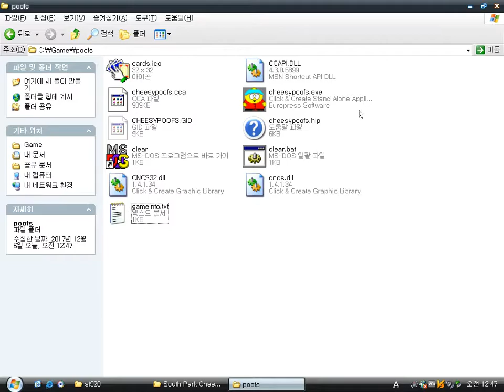South Park Cheesy Poofs (Windows game 1997)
Cheesy Poofs is a simple game made of Click and Create (CnC) of Europress Software, by Matthew Crosta.
It's based on animation South Park.
The main character called Eric Cartman should eat as many cheesy poofs as possible.